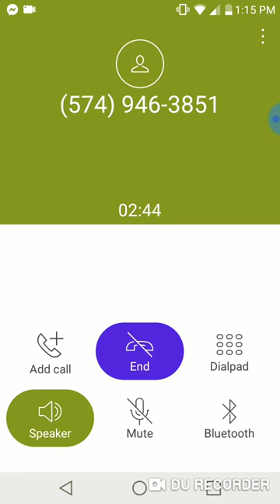No answer 1